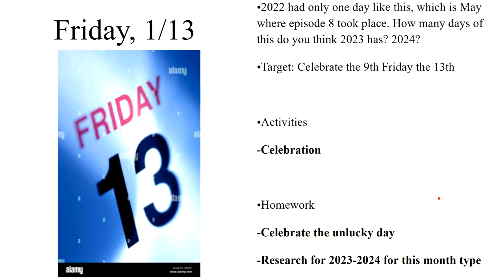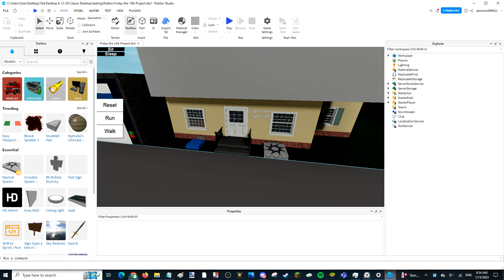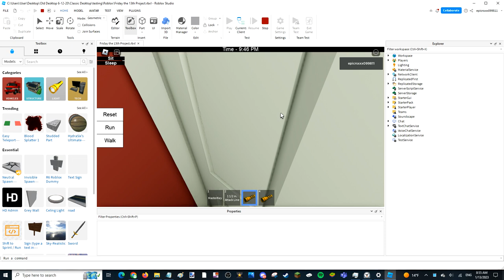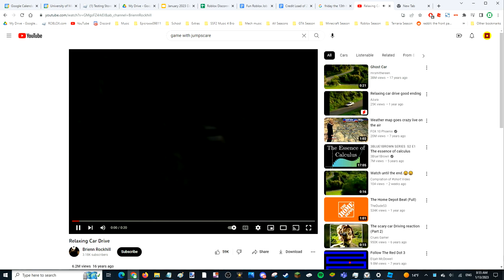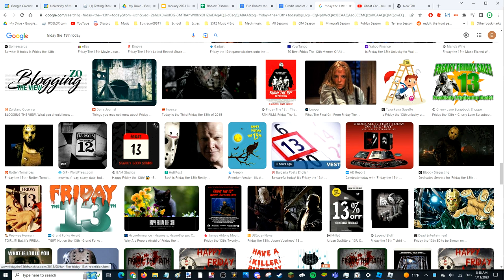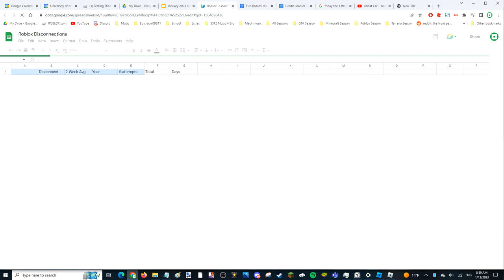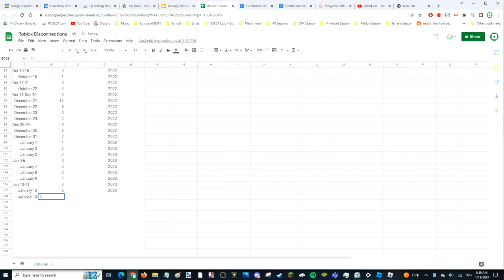Friday the 13th Episode 9 and Roblox keeps disconnecting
It is the 9th Friday the 13th produced in this channel. This video contains the traditional celebrations from previous episodes. This is the third time since Episode 4 that the Roblox Studio surprise has came back, and the sixth time overall. This is followed by a scrolling of Google Images always like before. The second part of the unlucky day is the proof that Roblox keeps disconnecting after a few minutes despite normal internet conditions and the possibility of cancelling the Roblox season for this year and the next few years as well. It is also possible that other seasons can be cancelled due to more academics. Roblox keeps disconnecting prevented the SKOL chant from starting 2023 and restarting office hours for the spring semester. The problem only started at the beginning of the 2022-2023 holiday break.

0:00 Intro
0:19 Plan
1:00 Traditional celebration
4:41 Roblox keeps disconnecting
8:53 End

Crosswoods [A.2] Microsoft PDF
file:///C:/Users/User/Downloads/Crosswoods%20[A.2].pdf

Roblox Updates Microsoft PDF
file:///C:/Users/User/Downloads/Roblox%20Updates.pdf

If I miss anything, check the links above or the comments.